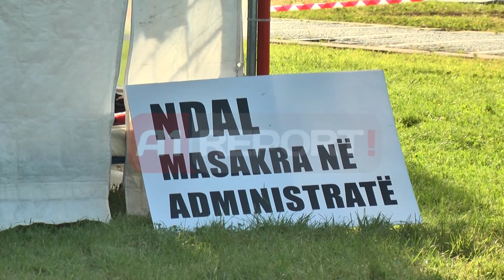A1 Report - Akuzat dhe kunderakuzat e grevistev dhe mjekeve per trajtimin shendetesor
Grevisti Mahir Reci ka lënë çadrën dy herë dhe është rikthyer po dy herë në të, teksa kryetarja e shoqatës së të larguarve nga administrate Nertila Qafzezi ka shtuar akuzat, se bluzat e bardha nuk po japin kujdesin e nevojshëm shëndetësor. Por një argumenti të tillë i është kundërpërgjigjur mjekja kardiologe në QSUT Somida Kuka, e cila është shprehur se në Urgjencë është lënë një dhomë e posaçme për grevistët dhe se shërbimi i ofruar ka qenë pa dallim.

Nuk ka munguar në grevë vizita e liderit democrat Lulzim Basha i cili ka fajësuar përsëri kryeministrin Rama për papërgjegjshmëri.

Përmes një deklaratë grevistët i kanë bërë apel trupës diplomatike dhe ambasadorëve në vend për të mbështetur kauzën e tyre, mbi këtë Lulzim Basha deklaroi se Partia Demokratike së shpejti do të ketë komunikim me ambasadorët. Deri më tani në cadër ndodhen 13 persona dhe janë larguar 4, Mimoza Boçari, Gladiola Bardhodhi, Ludovik Berisha dhe së fundmi ish gardisti Mehmet Cemurati.